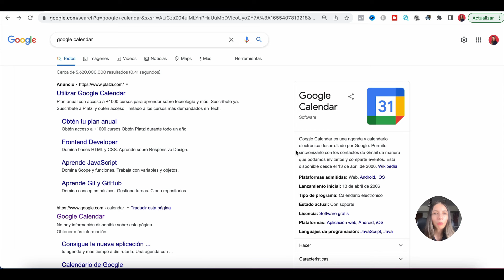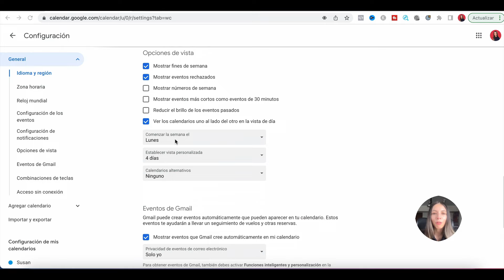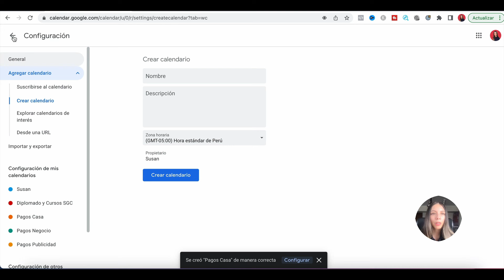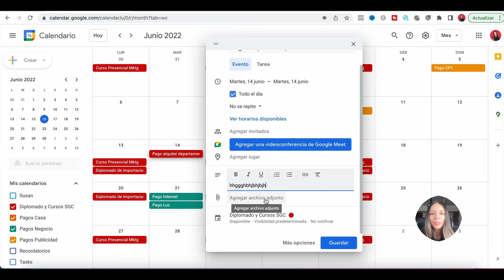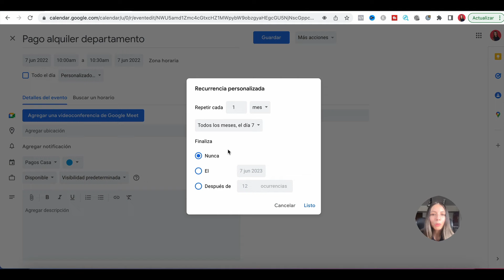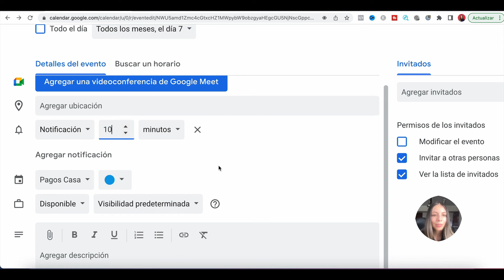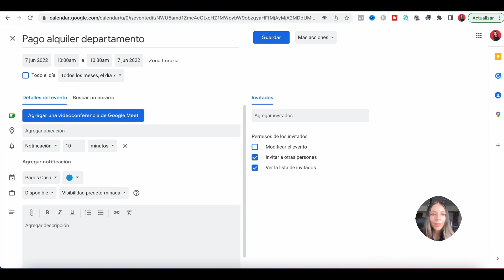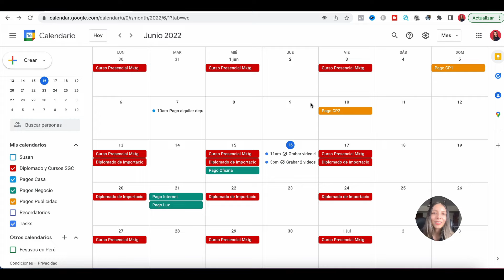Como usar GOOGLE CALENDAR PARA ORGANIZARSE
En este tutorial 2022, aprenderás como usar el Calendario de Google en PC para organizarse mejor en las actividades personales y del negocio. Veremos cómo crear nuevo calendario, programar recordatorios y más con Google Calendar